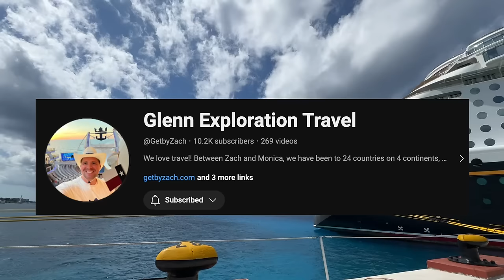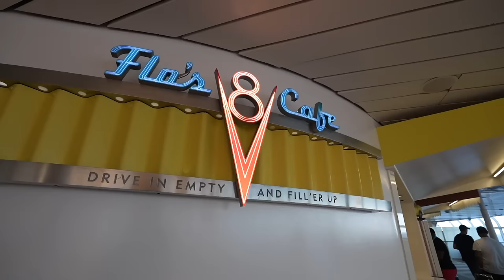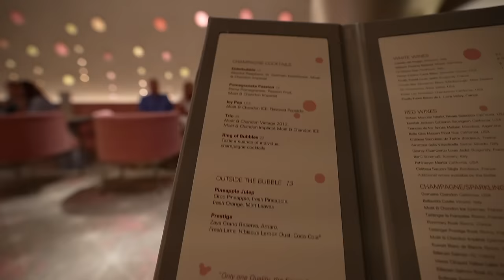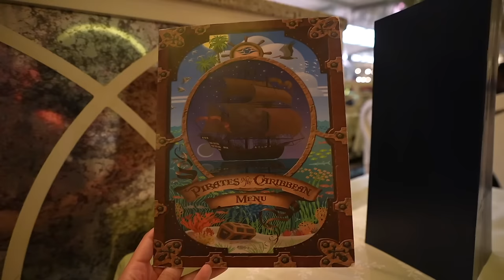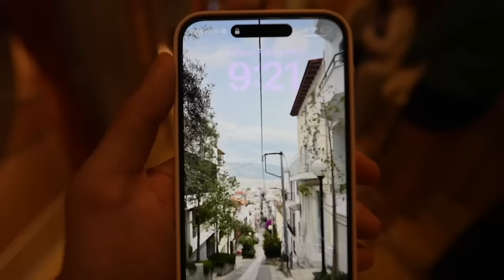The Truth About Disney Cruise Line | Disney Dream Pirates Night 2024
It's Pirates Night on the Disney Dream! Join as we meet fun pirate disney characters. enjoy dinner, fireworks, and share our opinions on Disney Cruise Line as a whole!